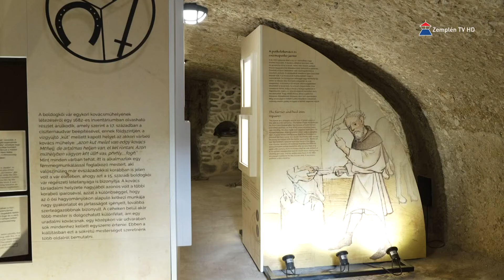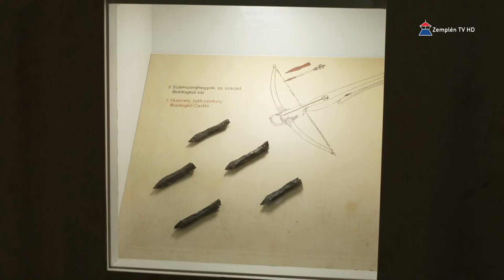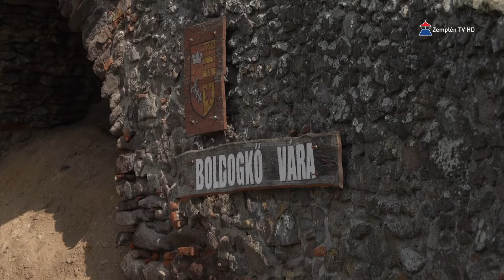Ünnepélyes keretek között átadták a helyreállított boldogkői vár új kiállításait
A sokak által feledésre ítélt, poros és romos emlékek sorra nyílnak újra, ezzel nyújtanak szórakozást, kultúrát és művelődési lehetőséget a látogatóknak – mondta Navracsics Tibor közigazgatási és területfejlesztési miniszter a helyreállított boldogkői vár új kiállításainak átadó ünnepségén. Emellett azt is kiemelte, hogy a várak, kastélyok helyreállítása hozzájárul a térség gazdasági fejlődéshez, a versenyképesség növeléséhez. Az erődben az elmúlt évek során  641 millió forint értékben hajtottak végre helyreállításokat és fejlesztéseket a „Zempléni és abaúji várak fejlesztése” című projekt keretében. Az elmúlt évek fejlesztéseinek köszönhetően a vár látogatottsága megtöbbszöröződött, most cél a százezres vendégszám elérése éves szinten.